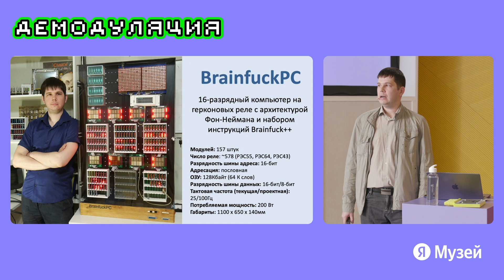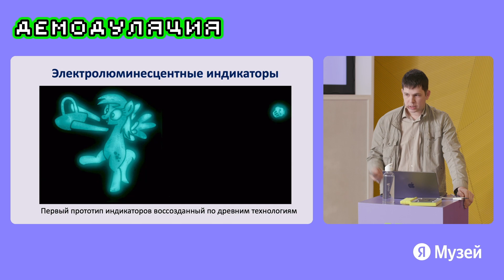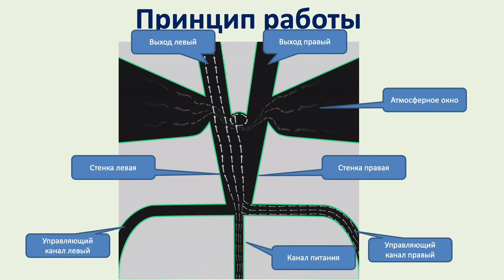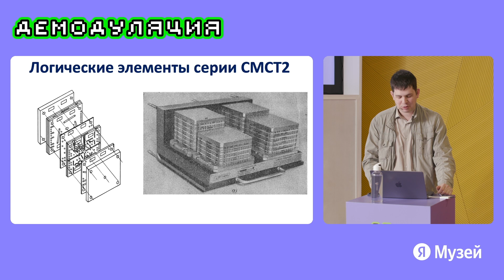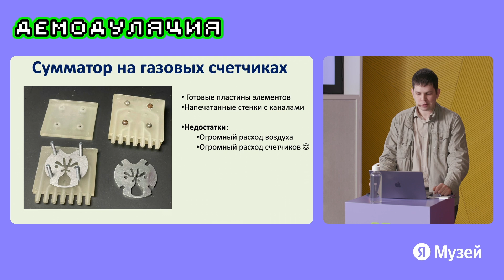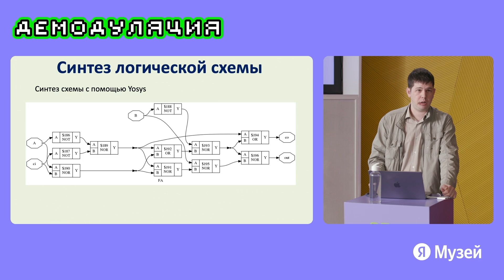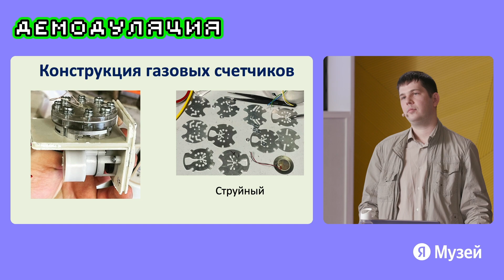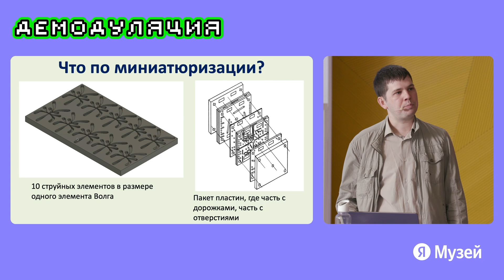Проектируем процессор постапокалипсиса с помощью опенсорс-инструментов | Демодуляция 2022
Программист и создатель безумных вычислительных устройств Артём Кашканов прочитает доклад о разработке процессора на струйной логике. Вы узнаете, как моделировать газодинамику в OpenFOAM, рисовать схемы в KiCad и так далее. В качестве примера Артём подготовил живой сумматор — приходите посмотреть.